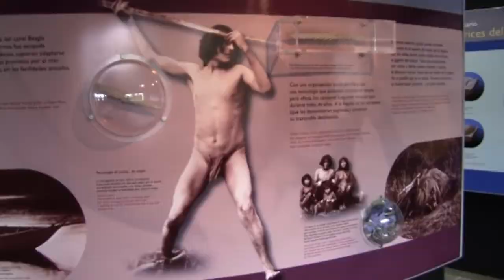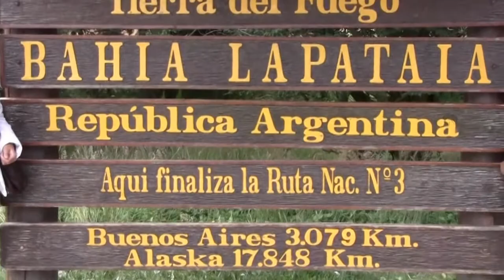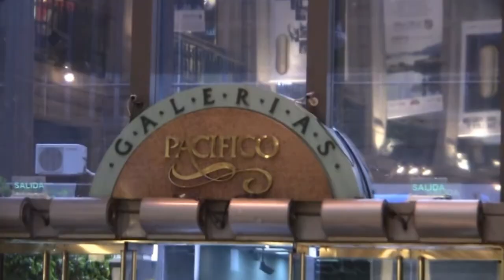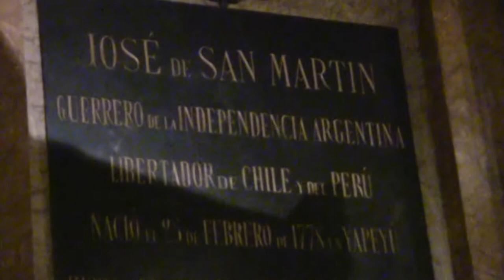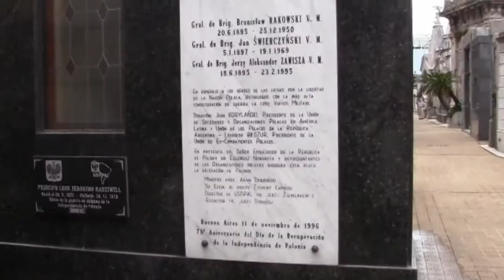Chile i Argentyna - Część II - Argentyna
Argentyna jest ósmym pod względem wielkości powierzchni krajem na świecie i liczy 2 mln 780
tys. kilometrów kwadratowych. Zamieszkuje ją 44 mln osób.
Trasa naszej wycieczki po Argentynie rozpoczęła się w miasteczku El Calafate, które leży w południowo-zachodniej Patagonii i jest bazą wypadową do lodowców w Parku Narodowym Los Glaciares. Z El Calafate pojechaliśmy do Parku wzdłuż Jeziora Argentino, zatrzymując się po drodze na Półwyspie Magellana.
Po kilkudziesięciu kilometrach dotarliśmy do lodowca Perito Moreno. Jest on jednym z największych spośród 47 lodowców schodzących z Południowego Lądolodu Patagońskiego. Ma 30 km długości, a jego czoło ma 5 km szerokości. Lodowiec Perito Moreno schodząc do Jeziora Argentino - wznosi się 70 m ponad lustro wody i wspiera się o dno na głębokości 120 m.
Po krótkim locie z El Calafate wylądowaliśmy w Ushuai na Ziemi Ognistej. Ushuaia liczy 70 tys. mieszkańców i jest uważana za najdalej wysunięte na południe miasto na świecie. Stąd wyrusza ok. 90% wypraw na Antarktydę, do której jest ok. 1000 km.
W Parku Narodowym Ziemi Ognistej pojechaliśmy do Zatoki Ensenada. Stąd do Przylądka Horn jest tylko 140 km. Byliśmy też nad śródgórskim Jeziorem Roca i nad Zatoką La Pataia, przy której kończy się słynna droga Panamericana, biegnąca przez obie Ameryki od Alaski do Ziemi Ognistej i licząca 17.848 km.
Po powrocie z Parku do Ushuai zwiedziliśmy Muzeum Końca Świata i wypłynęliśmy katamaranem w rejs po Kanale Beagle. Przepłynęliśmy obok Wyspy Kormoranów i latarni morskiej Les Eclaireur, zwanej "latarnią na końcu świata". W końcu dopłynęliśmy do Wyspy Martillo, zwanej też Wyspą Pingwinów. Jest na niej dość duża kolonia pingwinów Magellana, a także pingwinów białobrewych.
W drodze powrotnej nasz katamaran uległ awarii i musielismy być holowani do portu w Ushuai.
Po kilku godzinach lotu z Ushuai wylądowaliśmy w Buenos Aires. Byliśmy w klubie Sabor a Tango na programie prezentującym tango argentyńskie w wykonaniu wysokiej klasy profesjonalnych tancerzy.
Zwiedziliśmy centrum Buenos Aires z Pałacem Prezydenckim, Statuą Wolności, starym i nowym ratuszem i katedrą metropolitalną. Wypiliśmy kawę w Cafe Tortoni, w której często bywał Gombrowicz w czasie swego 24-letniego pobytu w Argentynie. Byliśmy też pod Parlamentem i pod stadionem drużyny Boca Juniors, w której grał Diego Maradona.
Spacerowaliśmy po uliczce Caminito i po Avenida 9 Lipca, uważanej za najszerszą ulicę świata.
Odwiedziliśmy też cmentarz Recoleta, gdzie poczywa m.in. Evita Peron.
Buenos Aires było ostatnim punktem naszej podróży po Chile i Argentynie.

Wycieczka miała miejsce na przełomie stycznia i lutego 2011 roku.